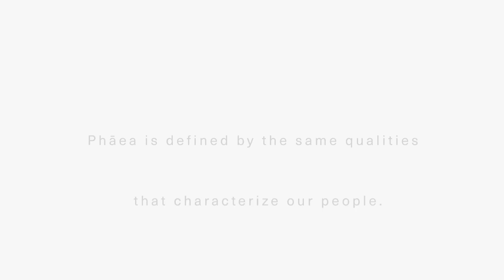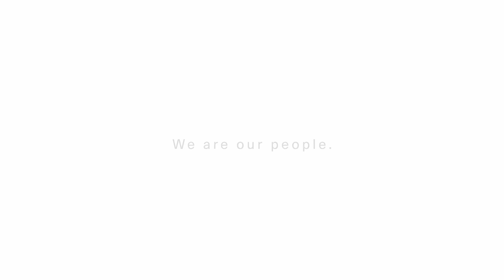We Are Our People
At Phāea we embody the same qualities and values that distinguish our people. As an organization, we reflect the qualities that each member of our team brings: kindness, authenticity, collaboration, care, and attention to detail. With passion and dedication, we work to showcase a truer, more timeless Greece.
Guided by our work principles at Phāea, we are guest centric, we celebrate Greekness, we continuously exceed expectations, we work together, we act with respect, we take ownership, we lead supportively, we strive for evolution, and we are agile.
All these unite us in a journey of learning and evolution. Every day is an opportunity to discover new skills, live new experiences, and take another step toward our vision: an altogether kinder hospitality.